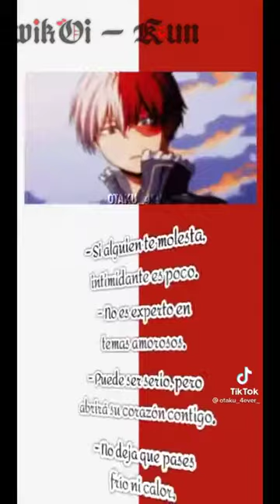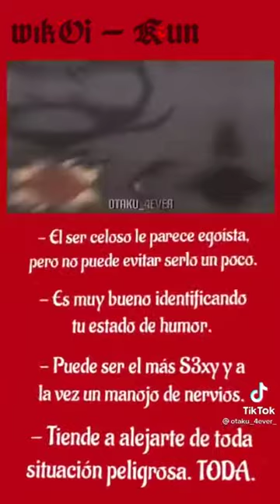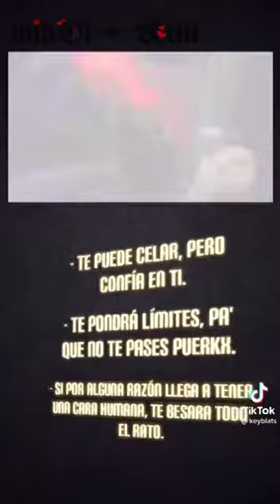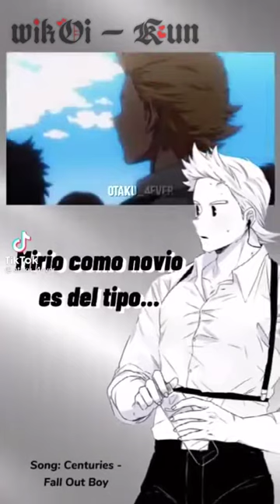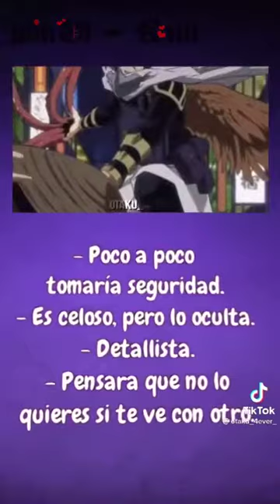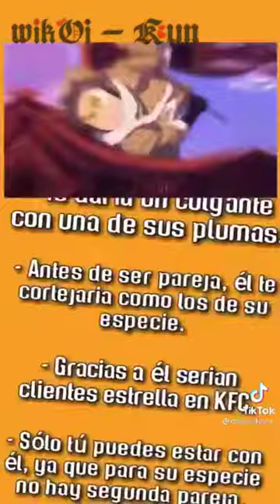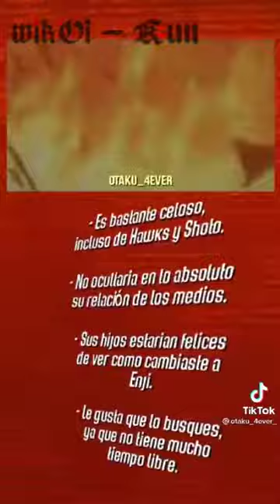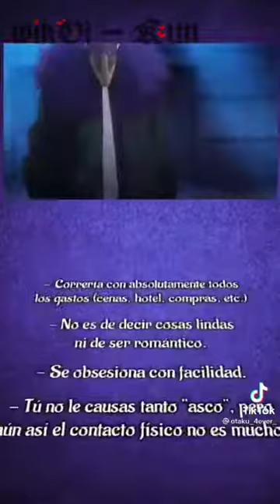Headcanons De Los Personajes De BNHA!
Creditos: @keyblats